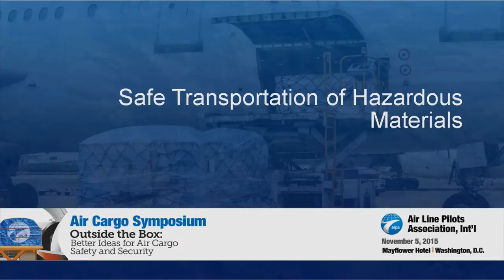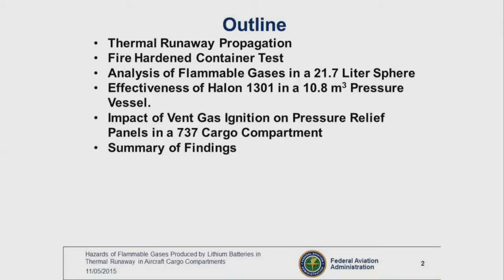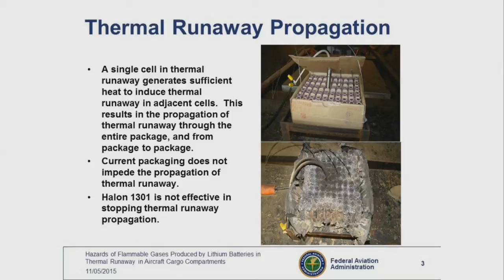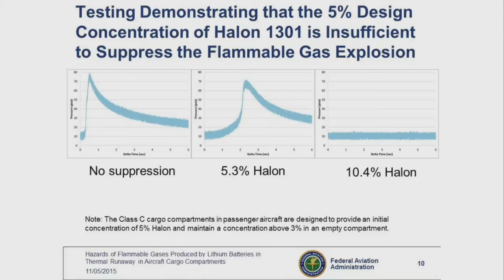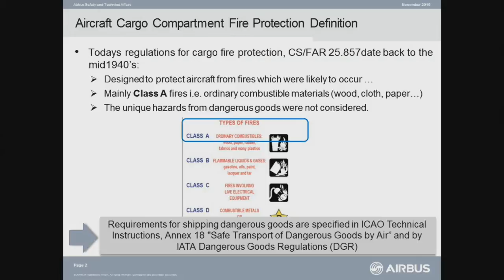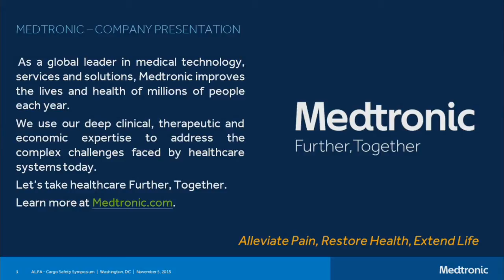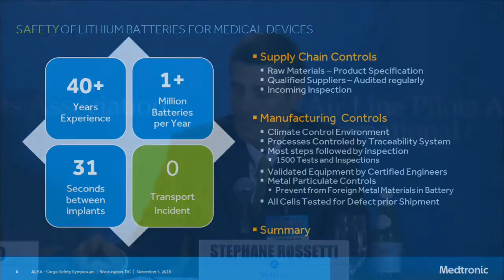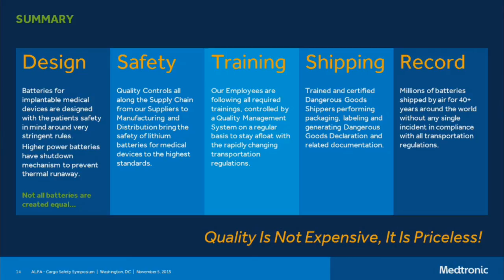Air Cargo Symposium 2015 - Part 3 - Safe Transportation Of Hazardous Materials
Moderator, Captain Scott Schwartz – Director, Dangerous Goods Program, Air Line Pilots Association, Int’l
Mr. Stephane Rossetti – Senior Manager, Logistics/Supply Chain, Medtronic; on behalf of the Medical Device Battery Transport Council (MDBTC)
Captain Rudy Canto – Senior Director Safety, Security and Technical Affairs, Airbus Americas, Inc.
Mr. Gus Sarkos – Manager, Fire Safety Branch, Federal Aviation Administration William J. Hughes Technical Center